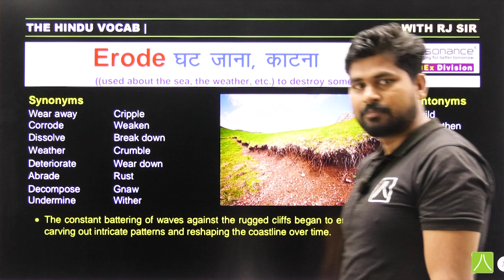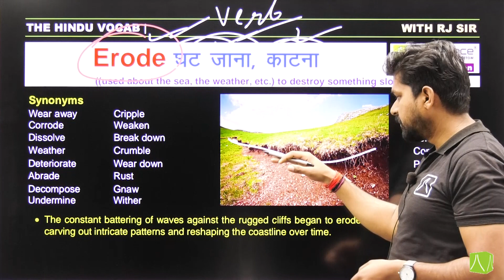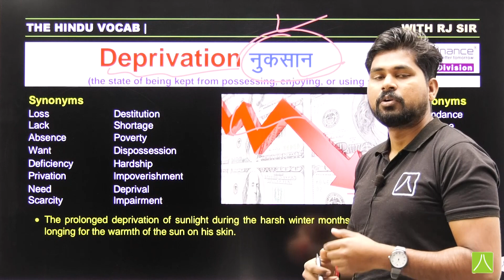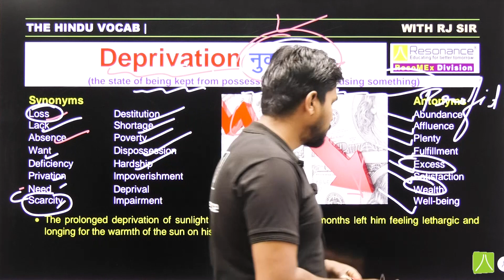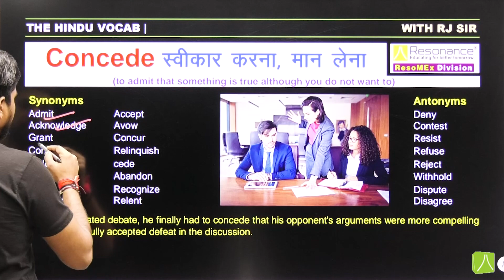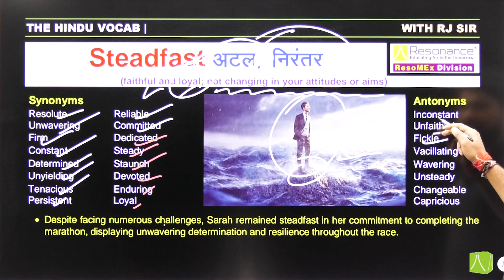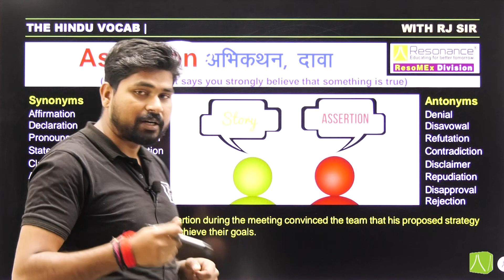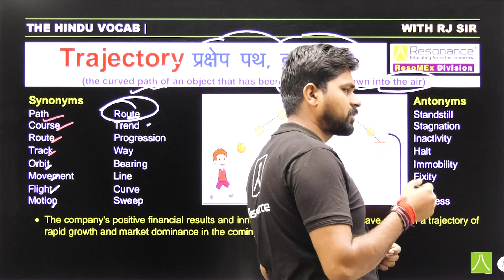The Hindu Vocabulary | Vocab, Grammar, Antonyms/Synonyms, Reading| RJ Sir